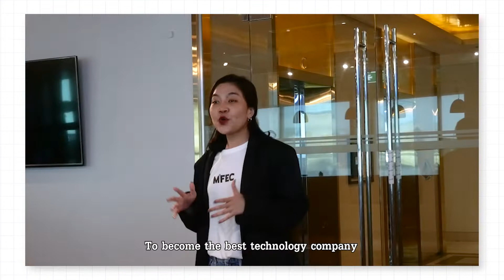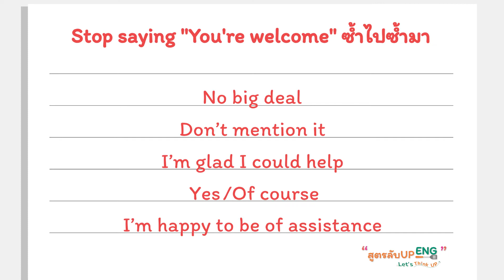สูตรลับ Up ENG Ep.2 Stop saying "You're welcome" ซ้ำไป ซ้ำมา